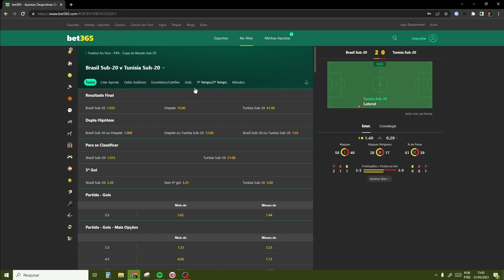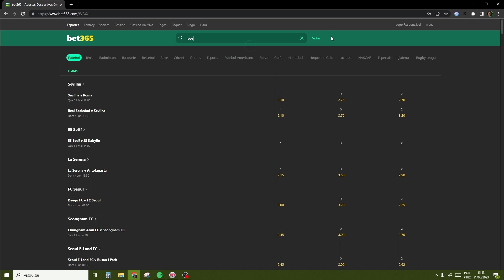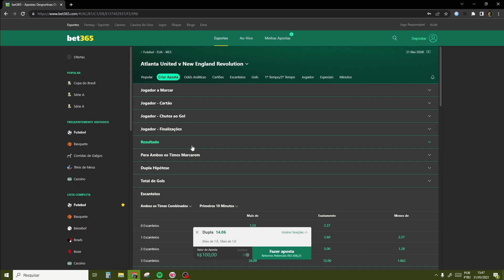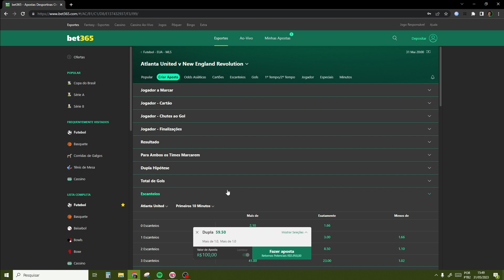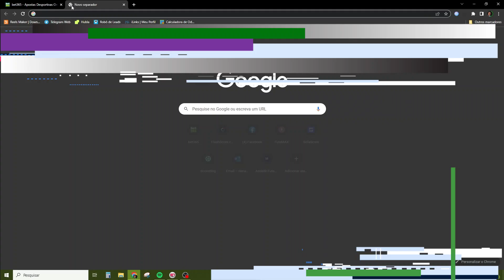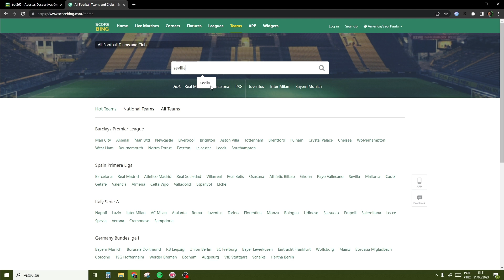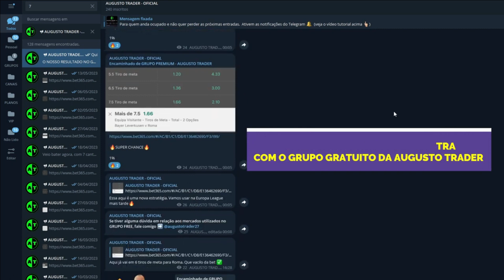APOSTAS ESPORTIVAS - O SEGREDO DOS ESCANTEIOS AOS 10 MINUTOS JAMAIS REVELADO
Na bet365, o mercado de escanteios aos 10 minutos foi um dos primeiros que comecei a aprender a como ganhar dinheiro na bet365. Uma das maiores dúvidas da galera do bet365 iniciantes, é como apostar em escanteios ? O mercado de minutos vem sempre em primeiro lugar, exclusivamente com a presença dos cantos aos dez minutos.

O mercado de escanteios aos 10 minutos pode ser uma forma do trader iniciante de como apostar na bet365 (já que esse mercado está disponível em algumas casas esportivas)

E como eu curto bastante este mercado, para a bet365 dicas, eu criei uma estratégia para escanteios as 10 minutos, que possuem 3 formas diferentes de ser feita.
🚨 LINKS IMPORTANTES 🚨